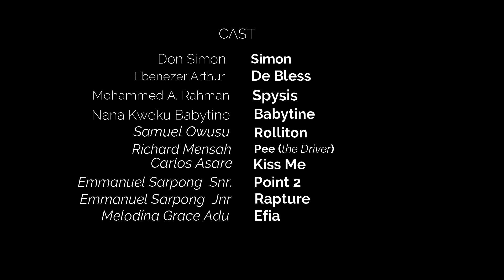HUK UP BOIZ - Episode 3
PLEASE NOTE: Unauthorized upload of this video unto any YouTube channel is prohibited. (C) 2020. 4K Studios

IF YOU WANT TO JOIN THIS SERIES WRITE IT IN THE COMMENTS.